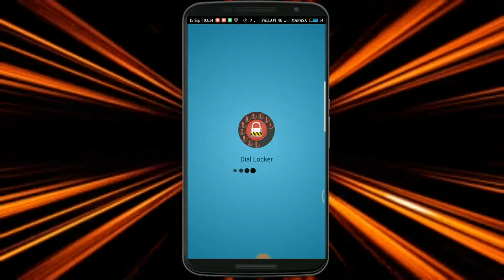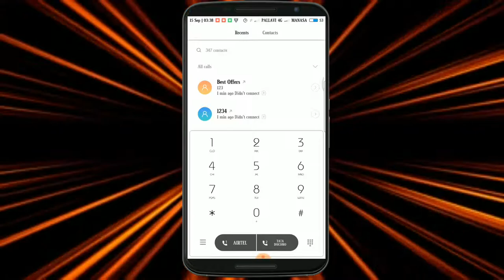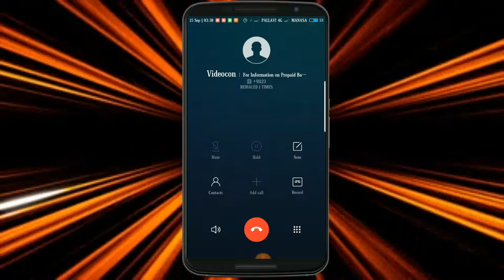Dial locker|how to lock dial pad|dial pad lock app|dial lock app 2018|in Kannada|use lock on dialer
DESCRIPTION

Hi. 🖐
My name is shivanand welcome to ALL IN ONE MIND Kannada channel.
About video :
hello friends this app will helps you to lock your dial pad must use.